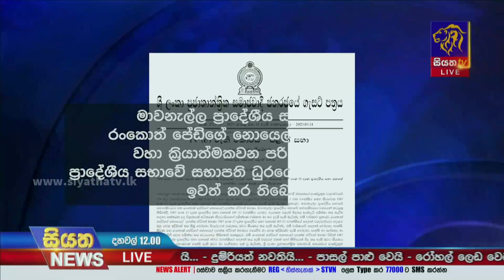මැලේසියාවෙන් රැකියා 10 000ක් | Siyatha News